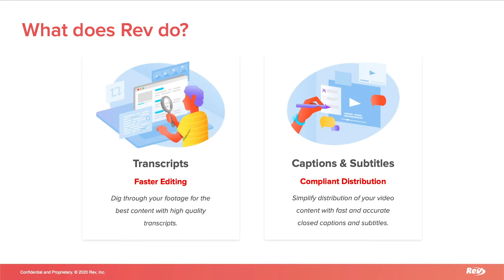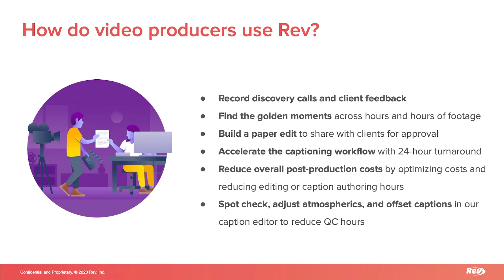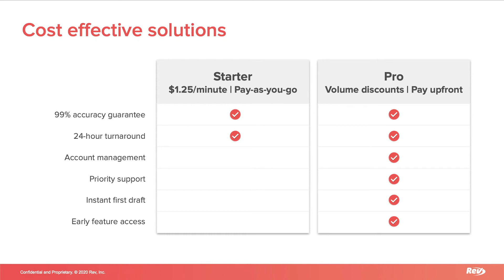Rev’s Transcription and Closed Captioning Services Enables You to Get More Value From Your Content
Rev’s transcription service helps you capture more value from your recorded audio.
In addition to converting your audio to a text file, we offer a complete online experience. Transcripts are delivered with powerful tools for interviews, meetings, films, and more.

Professional transcription allows you to buy back your time and gain insights from the content in your recordings. When recording audio, including lengthy interviews and meetings, our customers can focus on the conversation at hand. They rely on us to capture the details of those conversations by handling the transcription of everything that was said.
Rev's diverse set of transcription customers, from journalists to market research companies, use transcripts as part of their daily workflow. By sending us the audio to transcribe, they are able to win back hours in their day and focus on doing more of what they do best.

You might not think you would use transcripts in your daily life, but they're helpful for more people than just journalists. We have the incredibly diverse range of transcription customers to prove it.

Rev's closed captioning service enables you to get more value from your existing video content by appealing to a wider audience. By adding closed captions to your videos, you allow more viewers to enjoy your content—even with the sound turned off.

Closed captions, also referred to as English subtitles, appear as text on the bottom of your screen, and typically represent the speech between characters on your television or computer.
Adding closed captions to your video is an essential component of production, especially if your goal is to get your video content in front of a larger audience. Closed captions not only help videos rank higher in search results, but they also increase accessibility, boost engagement, and improve the overall viewer experience.